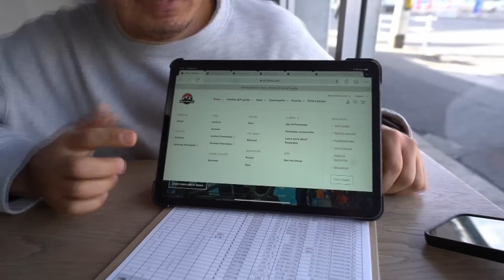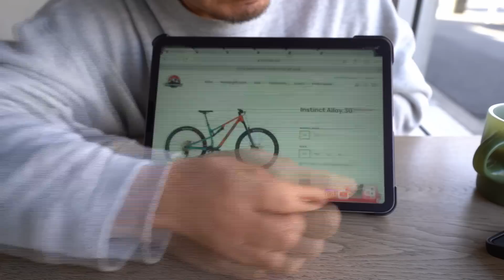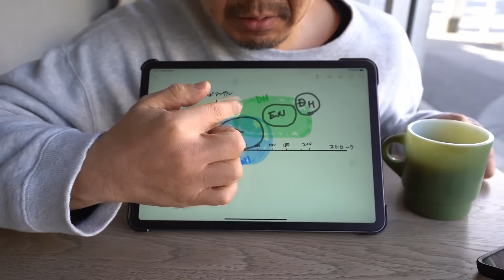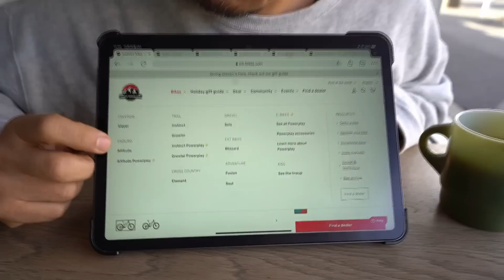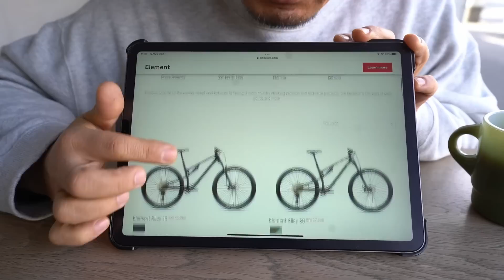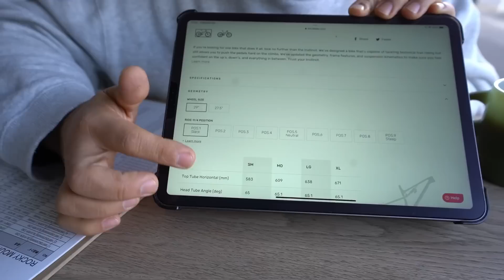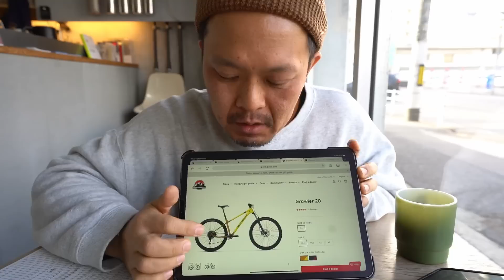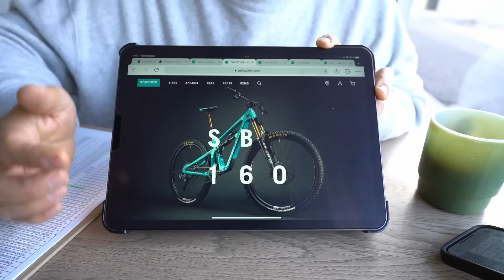マウンテンバイク選びのコツと新規取り扱いを始めるMTBブランドの紹介